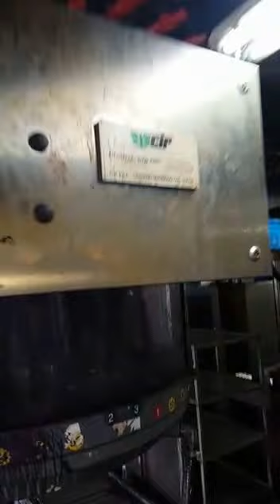1/4 COMPLETE CIR-FIMAT PASTE AND COLOR KITCHEN FOR PRINTING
FIMAT AND CIR COLOUR KITCHEN WITH 64 POSITIONS

COMPLETE WITH:

- CIR PRODUCTION COLOUR KITCHEN WITH 64 POSITIONS YEAR 1991

- FIMAT SAMPLE COLOUR KITCHEN WITH 64 POSITIONS, YEAR 2004

- PRINTING PASTE PREPARATION STATION WITH TANK AND MIXER, YEAR 2008

- 4 MIXERS

- COLOMBO VACUM FILTER, YEAR 2007

- AUTOMATIC STORAGE (PATERNOSTER)

- FIMAT AUTOMATIC TUBWASHER WITH SS CONVEYOR BELT, YEAR 2006

- HORIZONTAL WASHING MACHINE FOR BUCKET

- AUTOMATIC STATION FOR COLOR RECOVERY, LABEL AND STORAGE OF COLOR LEFT OVERS FOR FUTURE USES

SOFTWARE INSTALLED NEW IN 2009. ALL THE SERVICE STILL AVAILABLE FROM THE MANUFACTURER

NEW 64 PUMPS AND SCALES INSTALLED IN 2007

Fernando Zahonero
Managing Director

Inautex Textile Machinery S.L.
Aribau, 168
Barcelona 08036, Spain
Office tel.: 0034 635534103